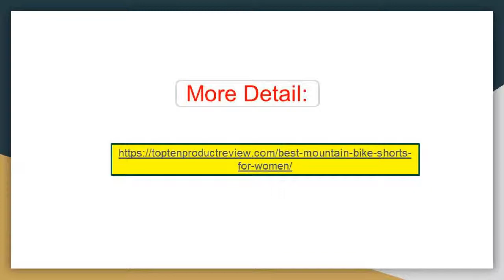Top 12 Best Mountain Bike Shorts for Women in 2019